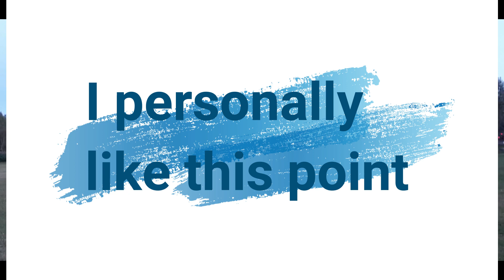📢JANUARY INTAKE STUDENTS🙋‍♂️ | DON'T🚫 BUY LAPTOPS FROM INDIA | MUST WATCH | NEERAJ CANADA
EVERYTHING ABOUT JANUARY INTAKE: BENEFITS, ITEMS NEEDED & MUCH MORE.

OFFERS FOR YOU GUYS!

YOU GUYS ARE AWESOME | See you guys around!